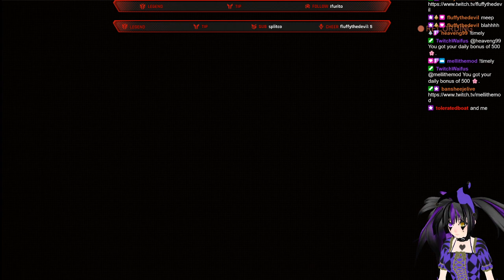got to listen to the boss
taking orders to search in earth